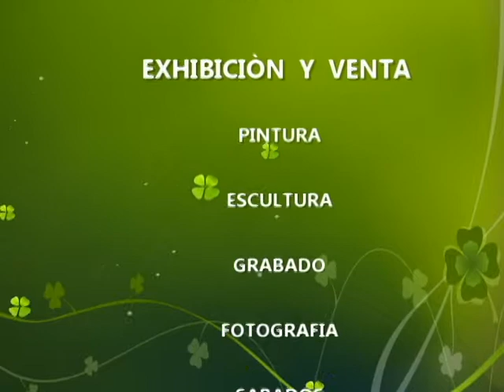JARDIN GUERRERO ARTE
JARDÍN QUERETANO DE LOS ARTISTAS
CENTRO HISTÓRICO DE QUERÈTARO
SÁBADOS Y DOMINGOS EXHIBICIÓN Y VENTA